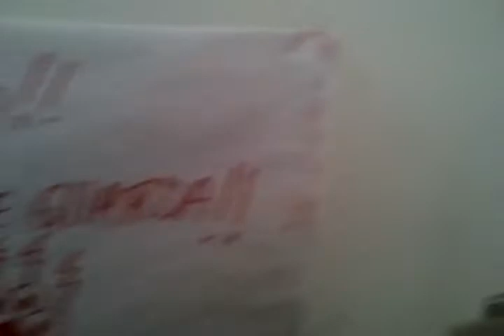Release the Krakitties!!!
Milka's new game: to run as someone tries to walk in. She didn't run as fast or far on this video because she was confused I was so far away and there was rain water on the floor. Still, you get the idea.